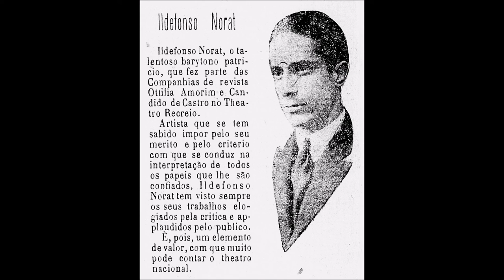Ildefonso Norat | FEIJOADA | 1929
Victor 33202
Cançoneta Cômica FEIJOADA de Rogério Guimarães e Ornelas, interpretada por Ildefonso Norat (Piano e Violão) em 1929.